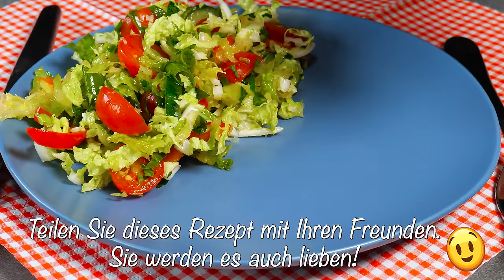🔥😋 Gott, wie lecker! Diese köstlichen Fleischrezepte hat mir meine spanische Großmutter erzählt!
№ 197 🔥😋 Gott, wie lecker! Diese köstlichen Fleischrezepte hat mir meine spanische Großmutter erzählt!
Drei beste Fleischrezepte! Sie werden diese Fleischrezepte für Ihre Familie lieben und sie immer wieder zubereiten! Das Fleisch wird sehr saftig und zart! Die Rezepte sind einfach und schnell. Meine Familie mag keine im Laden gekaufte Wurst, deshalb mache ich oft zu Hause Aufschnitt. Das zweite Rezept in dieser Sammlung ist genau das. Hackbraten kann mit einer Beilage oder einfach als Snack mit einer Scheibe Brot serviert werden! Du solltest unbedingt alle drei Rezepte ausprobieren! Viel Spaß beim Anschauen und gute Laune!

AInhaltsstoffe👇👇👇
№1
Schweinefleisch 1,5 kg.
Knoblauch 3 Zehen
Salz 30 gr.
Gemahlener schwarzer Pfeffer 1 TL.
Trockener Knoblauch 1,5 TL.
Paprika 1,5 TL.
Zucker 1,5 TL.
Französischer Senf 1 EL. l.
Koriander 1 TL.
Oregano 1 TL.
Dijon-Senf 1,5 TL.
Zitronensaft 2 EL. l.
Olivenöl 2-3 EL. l.

Paprika 3 Stk.
Pilze 300 gr.
Salz nach Geschmack.
Gemahlener schwarzer Pfeffer nach Geschmack.
Ich habe es für 1,5 Stunden in den auf 180°C vorgeheizten Ofen gestellt.

Glasur für Fleisch:
Salz 0,5 TL.
Pfeffermischung 0,5 TL.
Paprika 1 TL.
Französischer Senf 2 TL.
Honig 1 EL. l.

№ 2
Hühnerleber 800 gr.
Salz 1,5 TL.
Gekochte Eier 3 Stk.
Gelber Pfeffer 0,5 Stk.
Roter Pfeffer 0,5 Stk.
2 Scheiben Brot.
Pfeffer 0,5 TL.
Trockener Knoblauch 1 TL.
Geräucherter Paprika 1 TL.
Italienische Kräuter 1 TL.
Creme 15 % 100 ml.
Mozzarella-Käse 200 gr.

Chinakohl.
Kirschtomaten.
Frische Gurke.
Rote Paprika.
Petersilie.
Schnittlauch.
Salz und Pfeffer für den Geschmack.
Olivenöl mit Knoblauch, Zitronensaft und Basilikum.

№3
Schweinefleisch 1 kg.
Paprika 1,5 TL.
Knoblauch 3-4 Zehen.
Pflanzenöl 50 ml.
Rosmarin 1 Zweig.
1 Selleriestange
Karotte 1 Stk.
Pfeffer 3 Stk.
Tomaten 2 Stk.
Ketchup 2 EL. l.
Bohnenkonserven 300 gr.
Zucker 0,5 EL. l.
40 Minuten bei schwacher Hitze köcheln lassen.
Petersilie nach Geschmack.
Mmmm! Das ist sehr lecker!